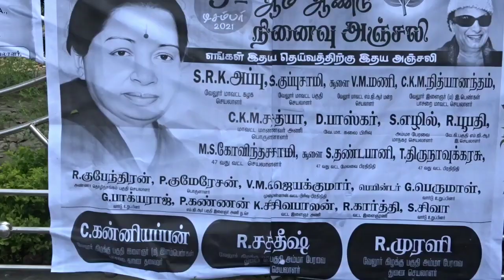# S. R. K appu 5th Amma